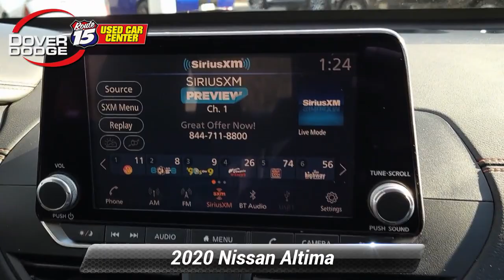Used 2020 Nissan Altima 2.5 SR, Wharton, NJ R9653